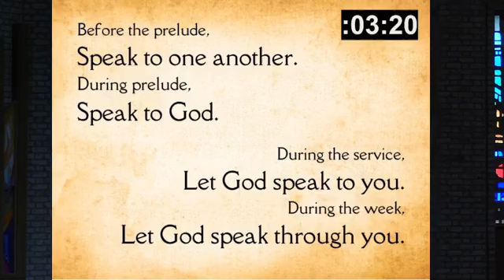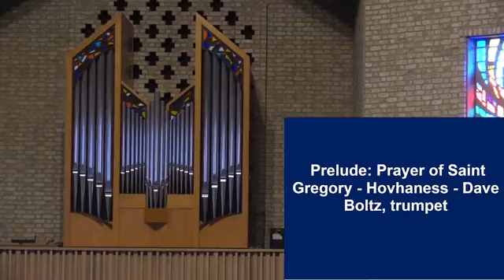6 23 2024 Traditional